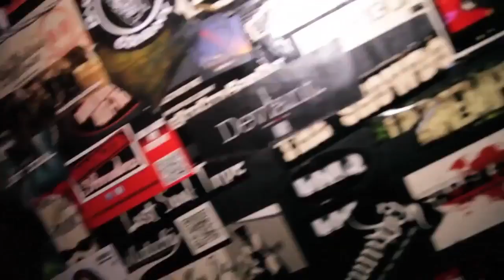J. Simmons (@PDCinMotion) Performs at Coast 2 Coast LIVE | Orlando Edition 2/16/16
Artist
J. Simmons - Born from Philadelphia, PA. Reside in Florida since 2010. The passion I have for music goes further then anyone can imagine. I create my own...

Alyssa Debonair - Promotions Director & On Air Personality at WCCG 104.5 FM Fayetteville, NC

Tuesday, February 16, 2016 9:00 PM

The Haven Lounge
6700 Aloma Ave